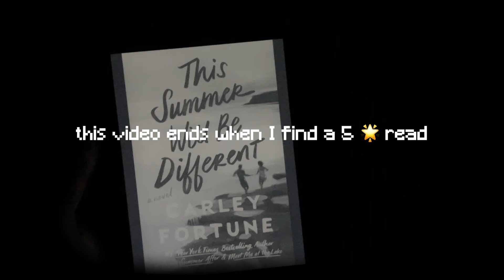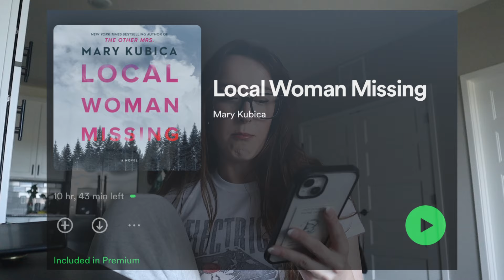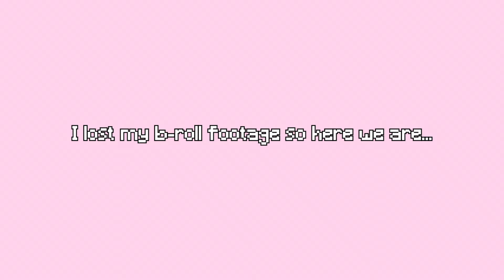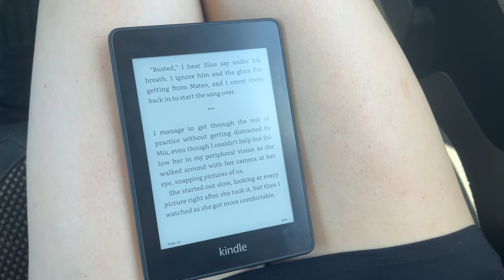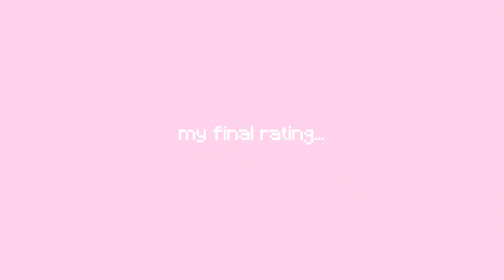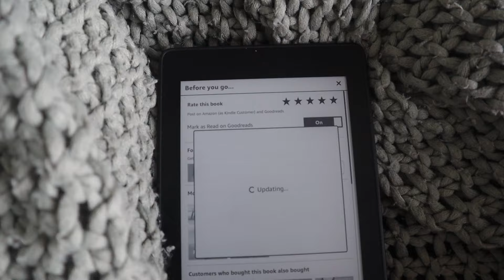this video ends when I find a five star read 🌟